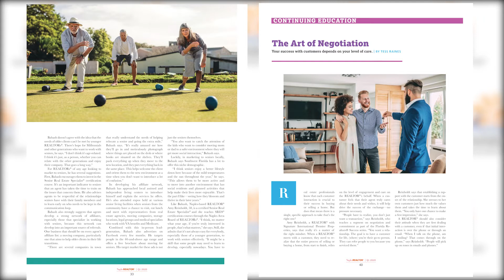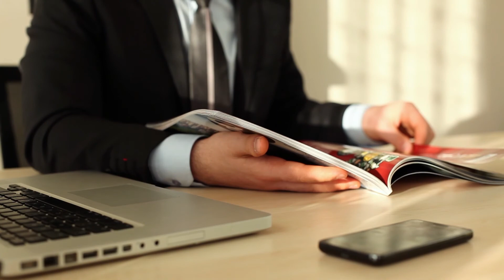NABOR® - Magazine Committee